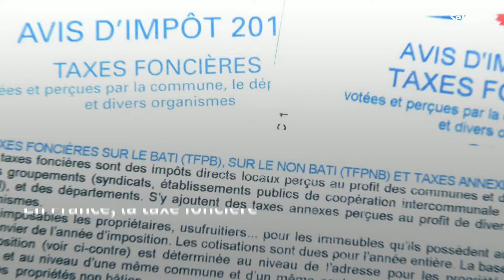La taxe foncière augmente 8 fois plus vite que les loyers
En France, la taxe foncière a augmenté de 11,7 % de 2012 à 2017, soit 5 fois plus que l'inflation et 8 fois plus que les loyers.